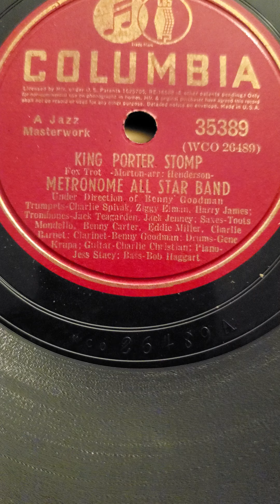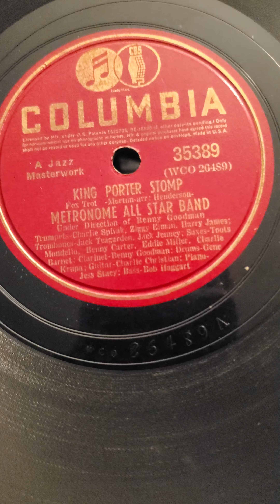King Porter Stomp - Metronome All Star Band Columbia Records #35389